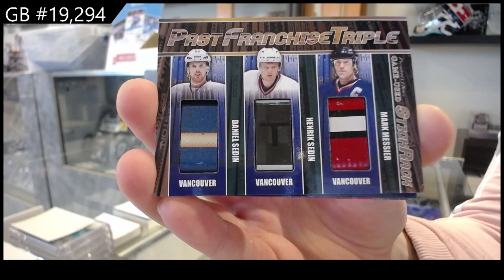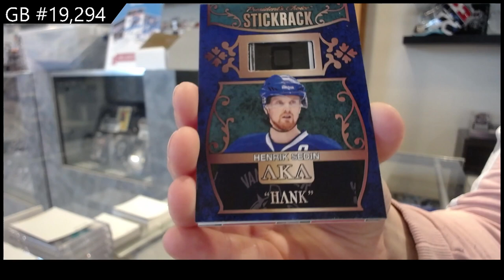2022 Presidents Choice StickRack Update Hockey 2 Box Break - C&C GB #19,294